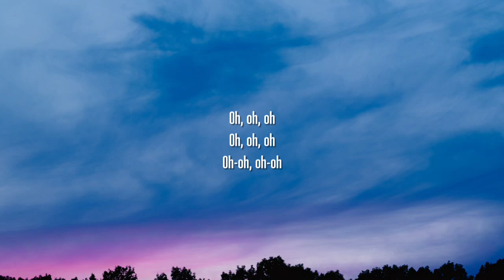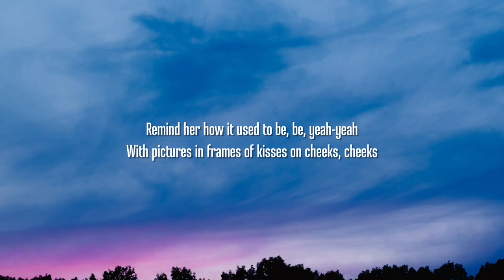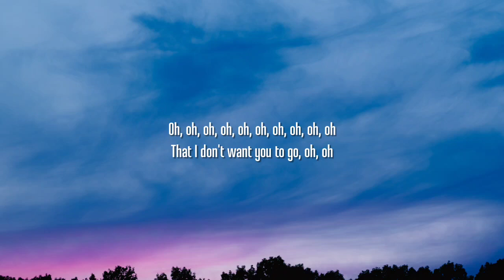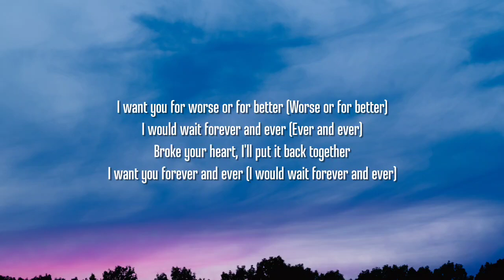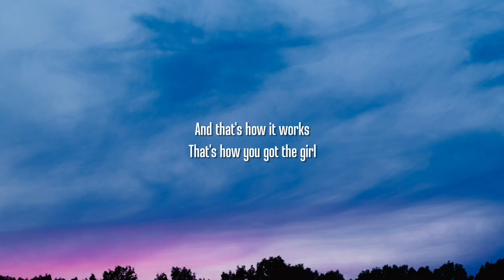Taylor Swift - How You Get The Girl [Lyrics] (Taylor's Version)